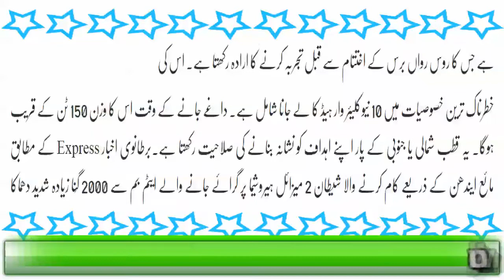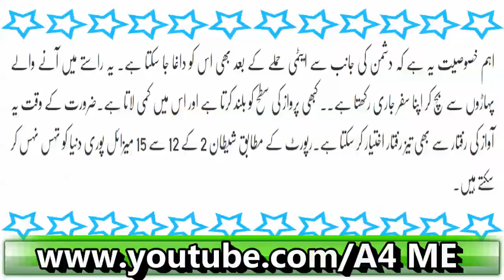Dunya Ko 15 Minutes May Khatam| Russia Ka KhatarNaak Tareen Missile| Latest News